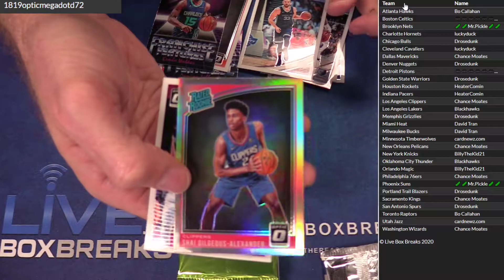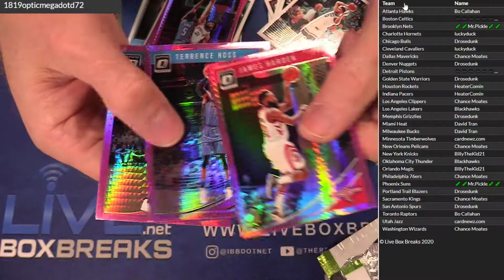2018 19 Optic Mega #72 LBB